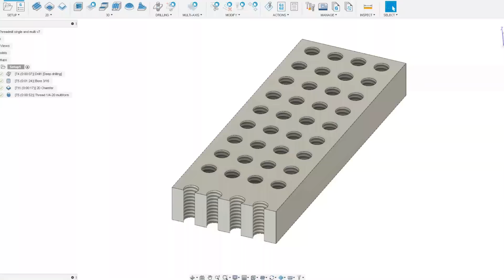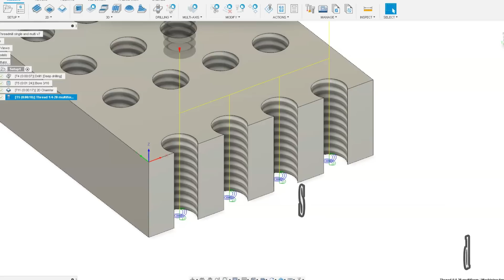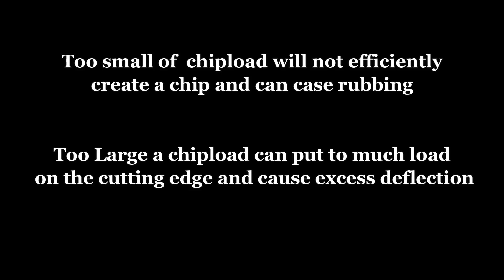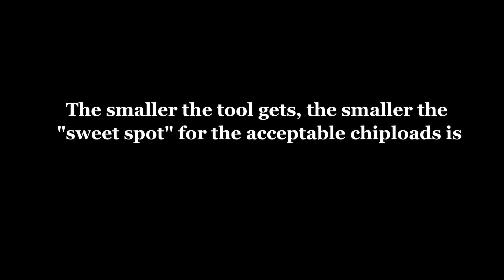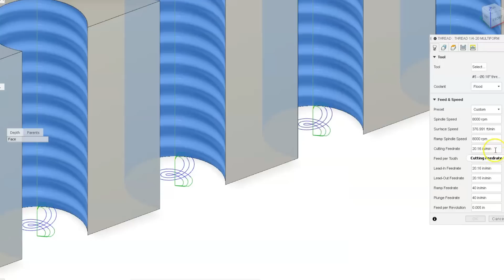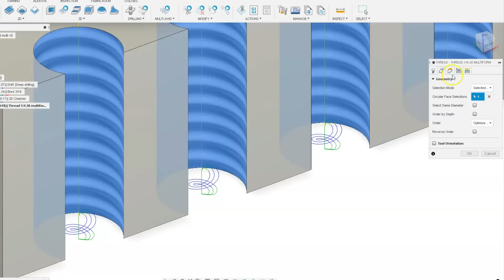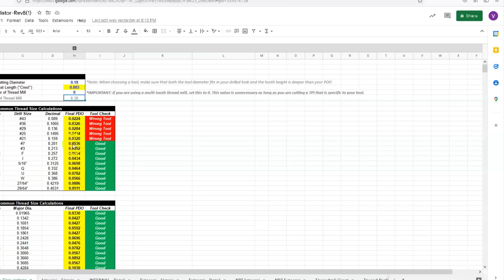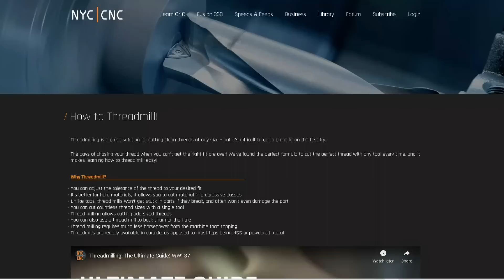Threadmilling: Correct Feeds & Speeds in Fusion 360!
Threadmilling is a great way to cut threads but is often viewed as an intimidating process using expensive tools that no one wants to break!  This video explains a key speeds and feeds adjustment to help ensure you get good threads in Fusion 360 (and can help avoid breaking tools!).  This is a must-know process, especially when using machines that cannot rigid tap.

5 Reasons to Use a Fixture Plate on Your CNC Machine